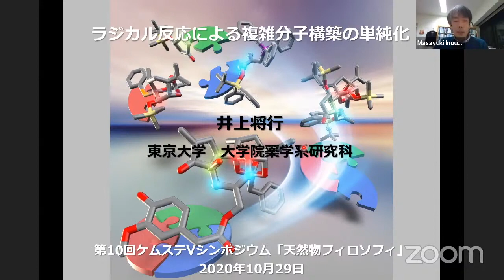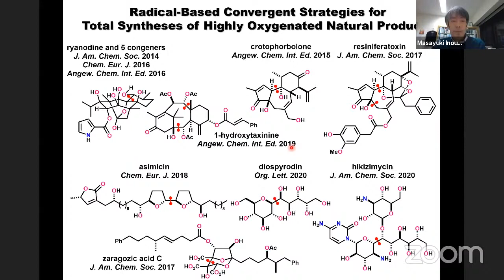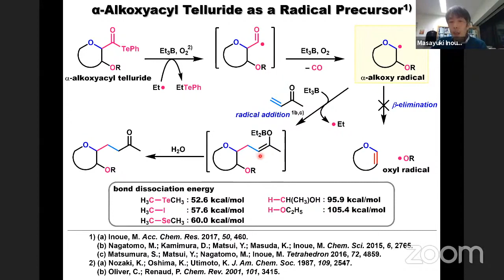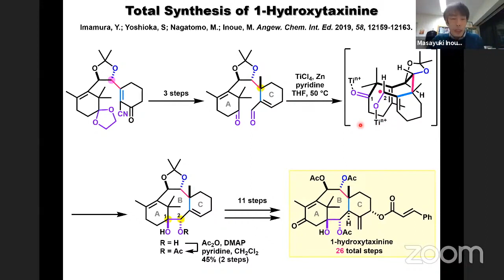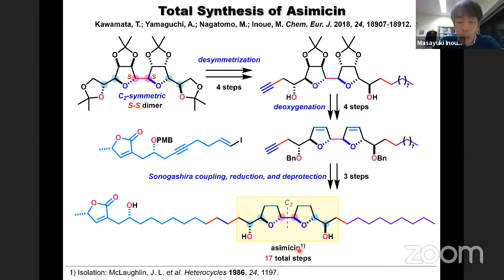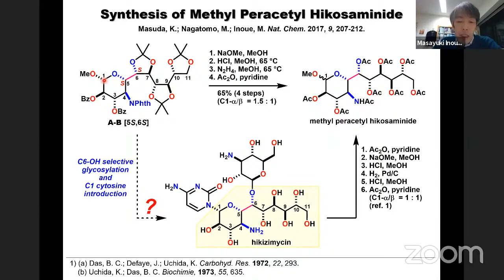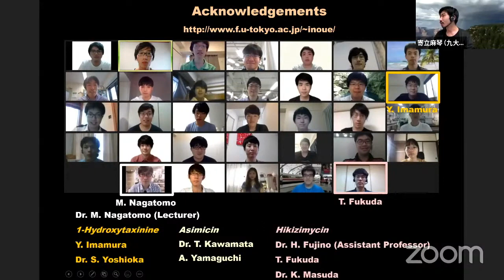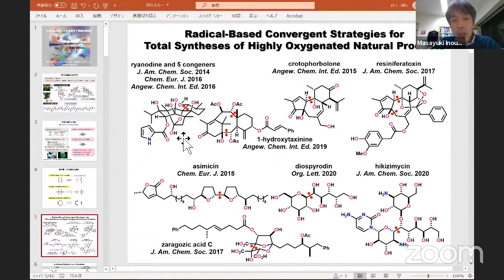井上 将行（東大・教授）「ラジカル反応による複雑分子構築の単純化」（第十回Vシンポ）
■2020年10月29日 第十回ケムステバーチャルシンポジウム「天然物フィロソフィ」より

■講演者に関する記事はこちら
井上 将行 Masayuki Inoue

無限の可能性を合成コンセプトで絞り込むーリアノドールの全合成ー

C(sp3)-Hアシル化を鍵とするザラゴジン酸Cの全合成

巨大複雑天然物ポリセオナミドBの細胞死誘導メカニズムの解明

1-ヒドロキシタキシニンの不斉全合成